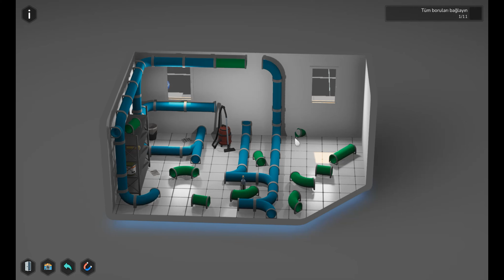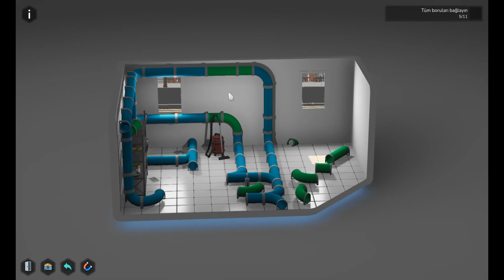Furnish Master #11 Tesisat - Oynanış (Gameplay)